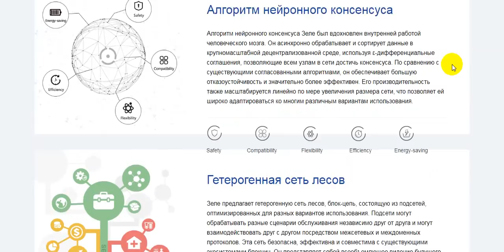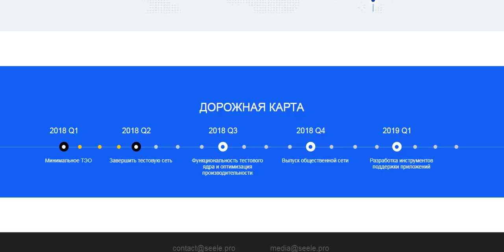Обзор проекта Seele